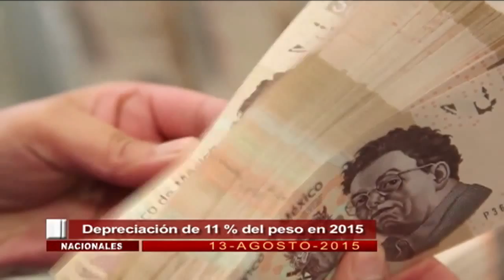Corte informativo emisión vespertina (13 de agosto 2015)